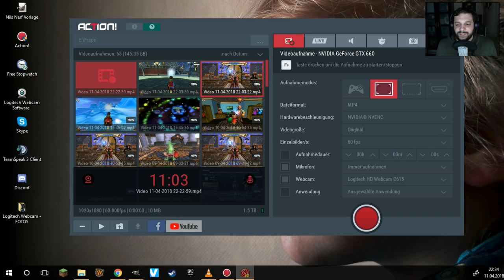Ramba-Zamba beim Schlangenverein - Wizard101 #1388 (Let's Play)